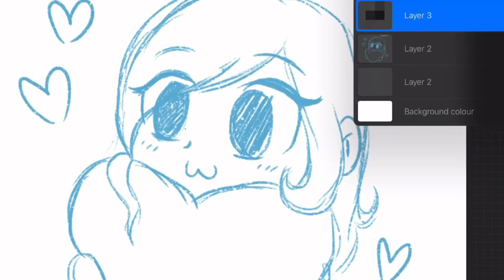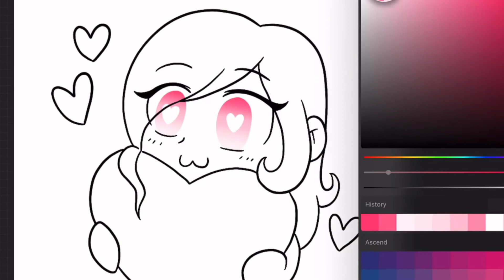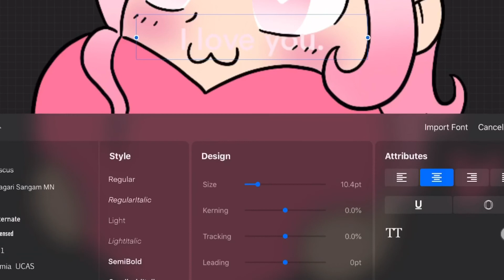New introduction video?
So sorry if theirs no background music !